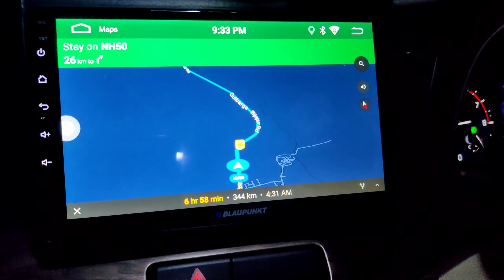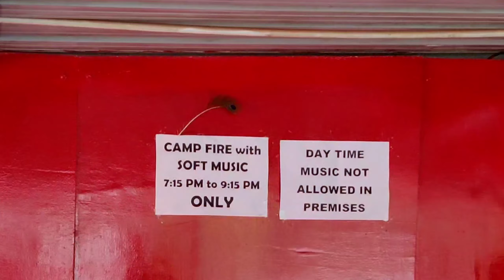DANDELI Trip ...karnataka 🚣‍♂️vlog ದಾಂಡೇಲಿ ಬ್ಲಾಗ್ ಕರ್ನಾಟಕ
Trip to Dandeli Karnataka adventure place tourism place beautiful nature Karnataka nature water  rifting fire campaign jungle safari